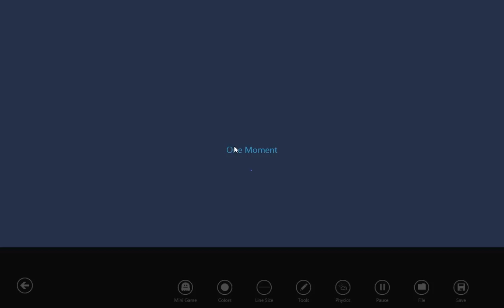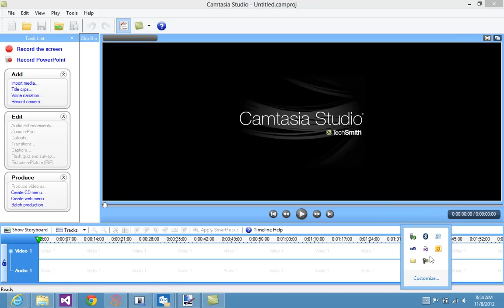Santa's Chimney Mini-game on Physamajig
Santa's Chimney is a new series of mini-games available in "Physamajig" for Windows 8.

With Physamajig, you can create and share your own physics games, or play one of many free games!